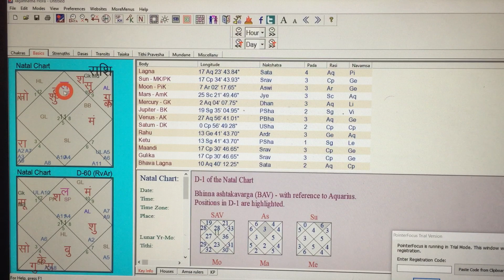एउटै सन्तान भएपनि योग्य सन्तानको प्राप्ति हुन्छ यिनिहरुलाई |//astrology in nepal//astro suyog //su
साथिहरु आजको यो बसाईमा कम तर योग्य सन्तान प्राप्तिको योग बारे एक सामाग्री प्रस्तुत गरेको छु आसा छ astrology in nepal को यो astro tips लाभप्रद साबित हुने छ|